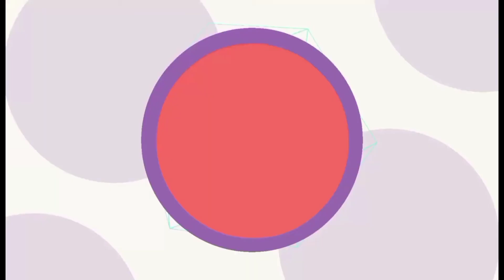Painting With Me 🤗. Acrylic Painting. ||Bushra Art Studio